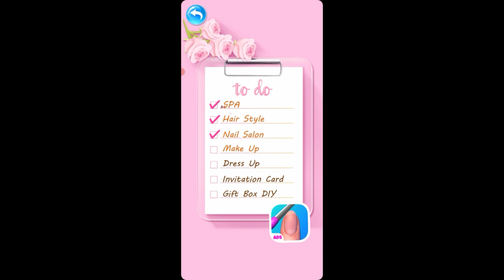🌟🌟How to makeup a Bride💖 Full Bride makeup fun😄 Makeup with game fun